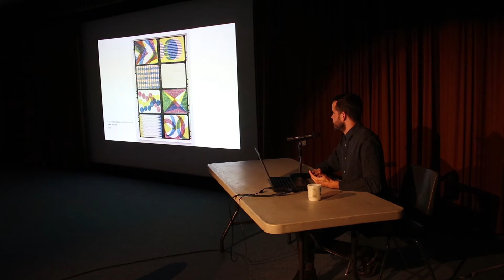Derek Sullivan Artist Talk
From the exhibition Derek Sullivan: Booklover
Curated by Jennifer Matotek, Director/Curator
February 24 to April 23, 2017
Central Gallery

Toronto artist Derek Sullivan is interested in the overlapping histories of modernist design, abstraction, and conceptual art. His works in various media (drawing, painting, sculpture, bookworks, and installation) are strategically contradictory: for instance, he replicates minimalist posters and books by conceptual artists by hand, in coloured pencil. Booklover brings together, for the first time, a retrospective of Sullivan’s bookworks, with intriguing and surprising additions, including a large-scale wall drawing, created by the artist onsite.

Derek Sullivan received his BFA from York University in 1999 and his MFA from the University of Guelph in 2002. He lives in Toronto where he is an Assistant Professor in Sculpture/Installation at OCAD University. Sullivan has exhibited nationally and internationally, and has been nominated for the Sobey Award in 2009, 2011, 2012, and 2015. His work is in numerous public and private art and library collections throughout Canada and beyond, including the National Gallery of Canada, the Bibliothèque de France, and the Getty Museum Archives and Library.